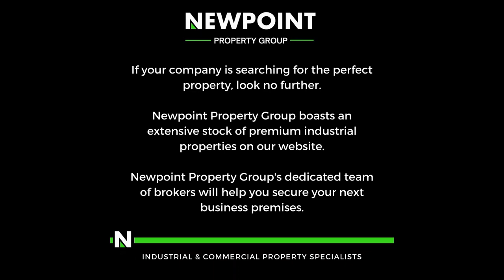190m² Warehouse in Midrand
Nestled within the dynamic Commercia Business Park in Midrand, this 190-square meter warehouse epitomizes industrial functionality coupled with a strategic location. Offering a spacious layout tailored to diverse business needs, the warehouse serves as an expansive canvas for entrepreneurs engaged in hard manufacturing. Spanning 190 square meters, the facility provides ample room for production machinery, raw material storage, and finished goods inventory. Engineered for efficiency and versatility, the warehouse design seamlessly integrates manufacturing processes within the vibrant business landscape of the Commercia Business Park.

Strategically positioned in Midrand, a pivotal economic hub, this warehouse boasts unparalleled accessibility to major transportation routes, facilitating the seamless movement of goods in and out of the facility. Its commercial zoning permits robust manufacturing activities, empowering businesses to engage in industrial processes without restriction. Situated within the Commercia Business Park, the location offers additional convenience, granting access to a range of amenities and services that complement daily manufacturing operations. With its optimal size, strategic positioning, and permissive zoning, this 190-square meter warehouse emerges as the cornerstone for businesses seeking a prime location for hard manufacturing within the bustling commercial landscape of Midrand.